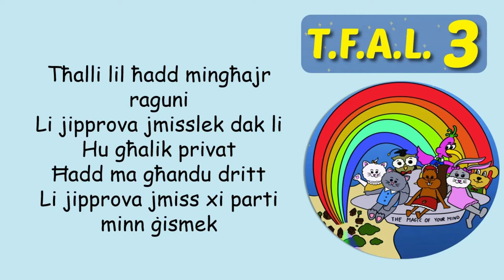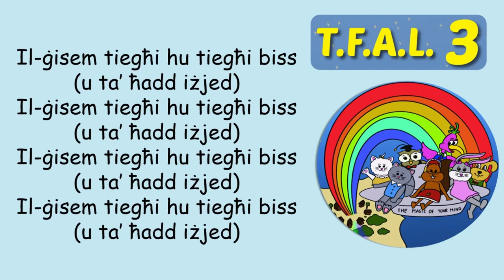IL GISEM TIEGHI U TIEGHI BISS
Din il-kanzunetta 'IL-ġisem tiegħi hu tiegħi biss ' tagħmel parti mill-programm T.F.A.L. 3 offrut lit-tfal ta’ sebgħa/tmien sini minn l-Aġenzija Sedqa fl-iskejjel primarji madwar Malta u Għawdex. Il-lirika hija faċli biex tiftakar u divertenti biex tkantha. Nisperaw li tieħdu gost b'din il-kanzunetta edukattiva.

Muzika, lirika u arranġamenti muzikali: Sur Philip Vella.
Kor tat-tfal; Neil Sant, Ella Edwards, Eloise Mifsud u Nina Mifsud. Arranġamenti vokali: Sinjura Annabelle Vella.

This song ‘My body belongs to me' makes part of the T.F.A.L. 3 life-skills programme offered to seven/eight-year-old children by Sedqa Agency in primary schools around Malta and Gozo. The lyrics are easy to remember and fun to sing. We hope you enjoy this educational song.

Music, lyrics and musical arrangements: Mr. Philip Vella.
Children's choir; Neil Sant, Ella Edwards, Eloise Mifsud and Nina Mifsud.
Vocal arrangements: Ms. Annabelle Vella.